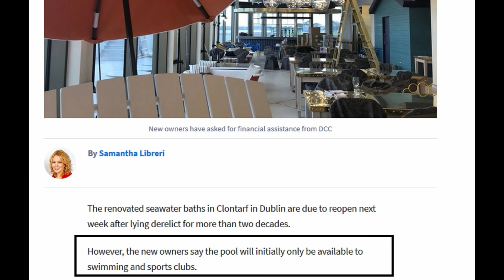Local RESIDENTS denied access to ClontarfBaths.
When Clontarf's historic Baths was reopened in March 2018, the operators announced it would not be econimcally feasible to open the facility to the PUBLIC with a PUBLIC subsidy. While the public would be welcome to eat in the restaurant, individuals would not be permitted to swim, unless they became members of a swimming club and provided theirown insurance.

A view has emerged that such a strategy would not comply with the degignated stipulations, when planning permission was originally granted. As the ClontarfBaths had thus far failed to comply with those conditions, a rally was organised to draw attention to the flouting of planning permission.

The ClontarfBaths had additionally agreed to provide a specified number of bicycle parking racks for restaurant and pool patrons, but by 28/March/2018 had failed to met that stipulation.

A group of cyclists and swimmers gathered on 29/March/2018 seeking access to the refurbished. The found the restaurant to be closed and nobody available to discuss their reasonable request. This contrasts with the experience on a minor celebrity, Dragon's Den Bobby Kerr, who the previous day, was permitted to use the pool, despite not having the required personal liability insurance.